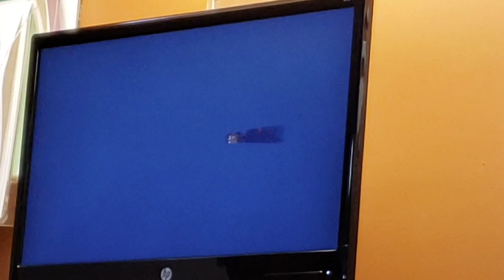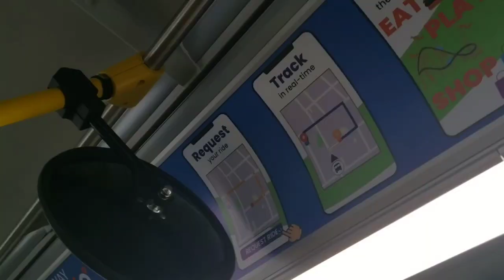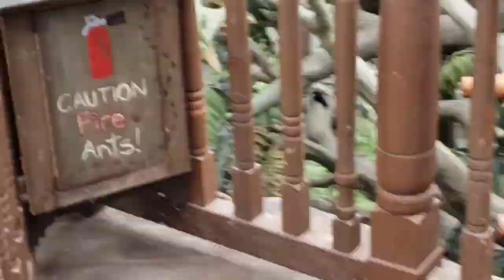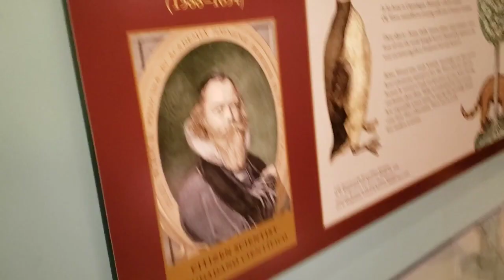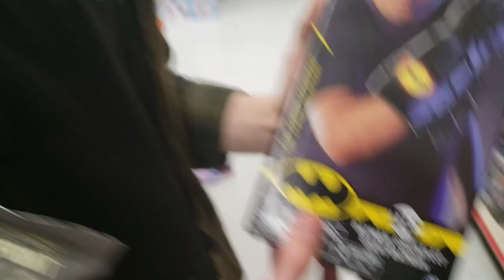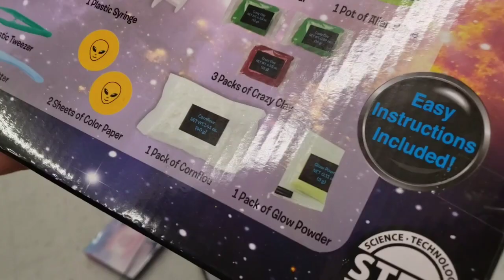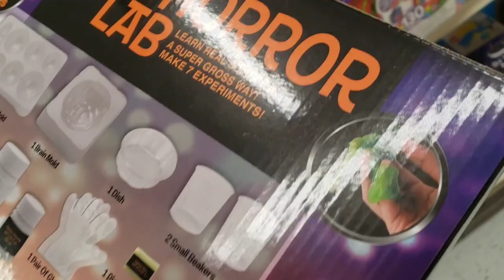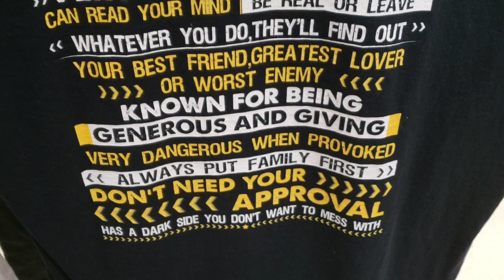cool vlog where ole worm sees ducks